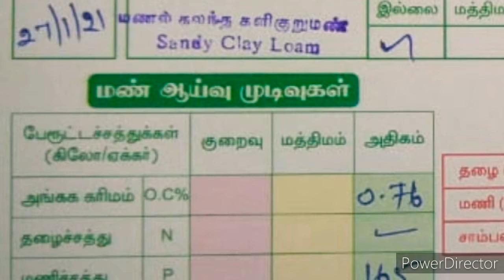Garlic likes Nitrate???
Garlic really needs nitrogen but not on the reproduction times atmospheric nitrate level are high on cloudy and rainy seasons so K is only balance elements to the soil